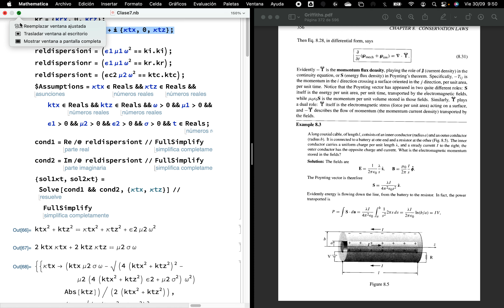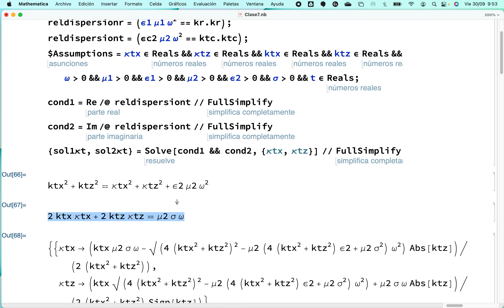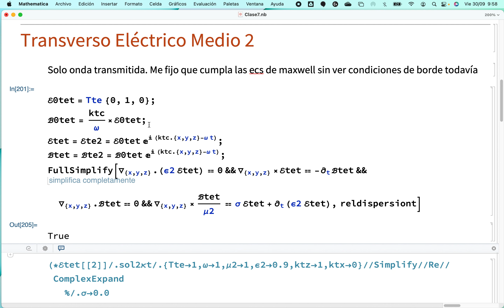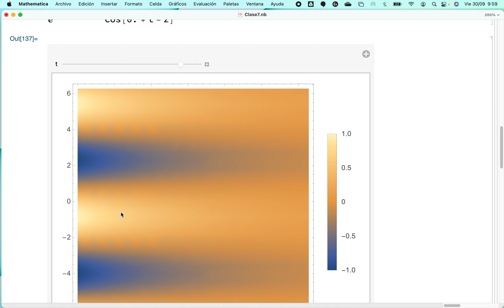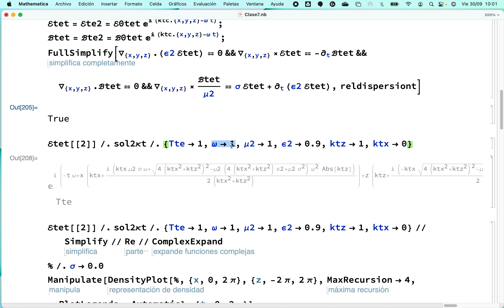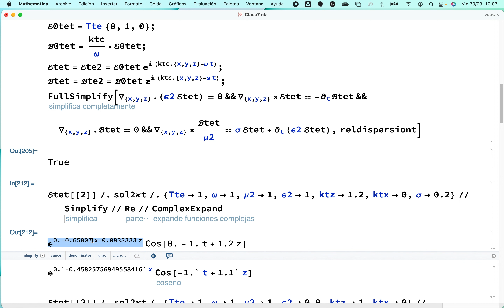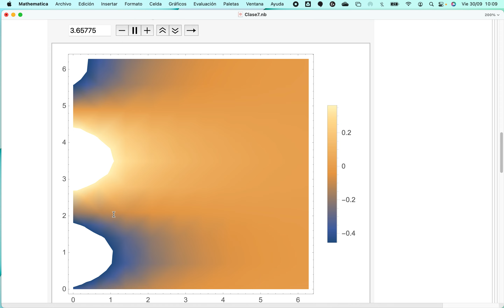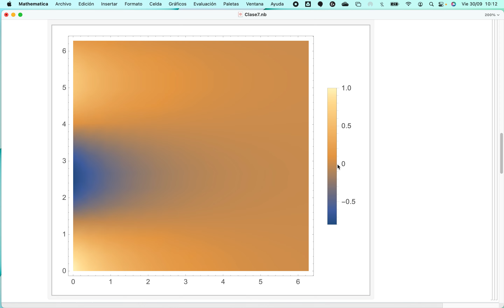Ondas Planas en Medios con Pérdidas. (2022)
Electromangnetismo 2. Física. Exactas UNRC